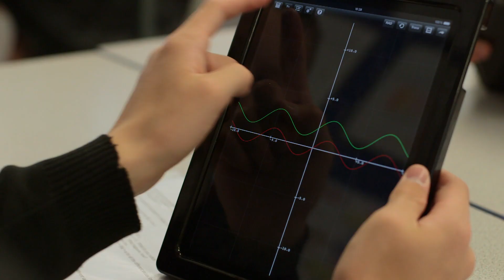Corpus Christi Catholic High School, Preston, Promotional Video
Video showcasing Corpus Christi Catholic High School, Preston, with Headteacher, staff, governors, parents and pupils all contributing to why the school could be the right choice for your child.